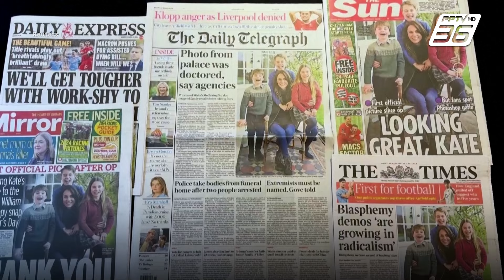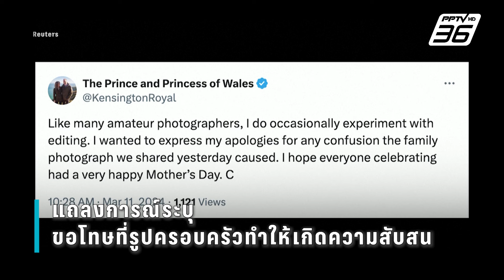“เจ้าหญิงเคท” ขอโทษตัดต่อภาพครอบครัว | ข่าวต่างประเทศ | PPTV Online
แคเธอรีน เจ้าหญิงแห่งเวลส์ ออกแถลงการณ์ขอโทษ หลังตัดแต่งภาพครอบครัว ทำสื่อใหญ่สับสนแห่ลบ หวั่นเป็นการบิดเบือน